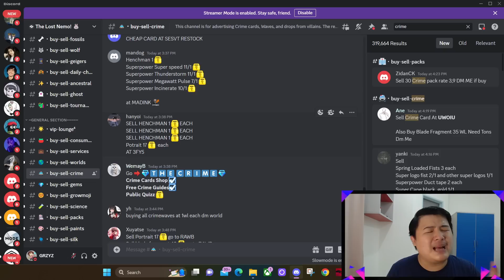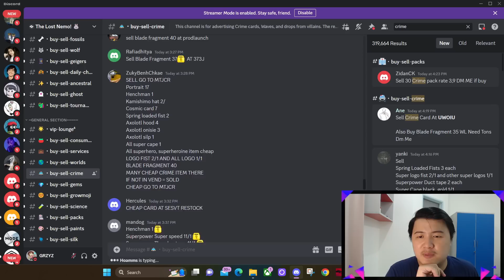PROFIT Crime Shop Ternyata Worth It Parah!! Lebih Dari Surgery - Growtopia Profit 2023 | GRZYZ GT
Terima kasih bagi kalian yang telah nonton video ini. Semoga kalian suka konten-konten seperti ini. Jika kalian punya pendapat silahkan langsung komen dibawah guys, dengan sopan ya tentunya! Karena pendapat kalian itu penting banget demi perkembangan channel ini. ~Kakek Grzyz
Bagi kalian yang mau contact aku untuk tanya-tanya ataupun kasi ide bisa langsung lewat social media dibawah ya 😎

Bagi kalian yang mau mendapatkan badge dan sticker untuk dipakai waktu video ataupun livestreaming, bisa join membership dibawah!! Terjangkau kok!

Terima kasih sekali lagi udah nonton!
Youtube Video Background Music:
"Fluffing a Duck", "Life of Riley", "Carefree", "Pixel Peeker Polka", "Merry Go"

Live Stream Background Music:
Keywords (Cuekin aja)
Growtopia Profit
Growtopia
2023 Dirt to DL
Grzyz
Grzyz GT
Growtopia Best Mass
Profit Growtopia
How to profit in growtopia
Growtopia mass
profit gt
gt profit
Growtopia Game
Growtopia mass profit 2023
Growtopia 2023
growtopia profits
GT Profit
Growtopia mass
Growtopia Project